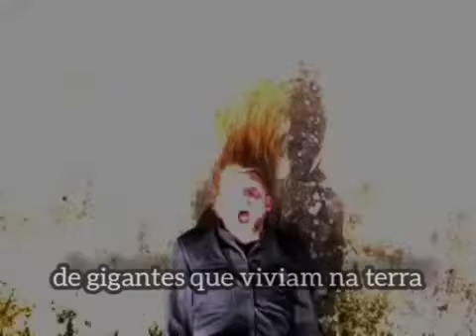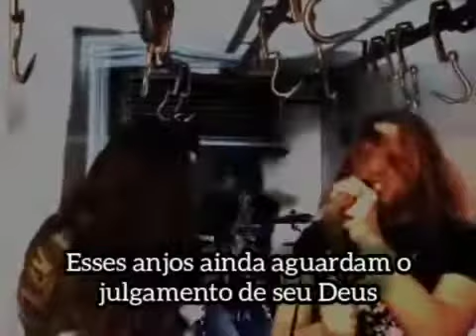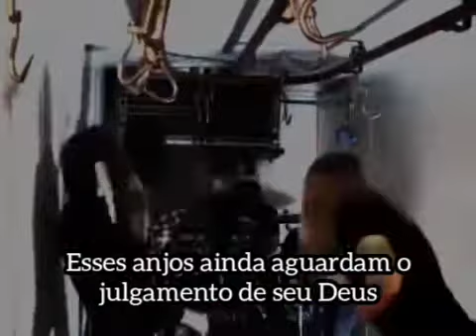Pantokrator - Nephilim (legendado)